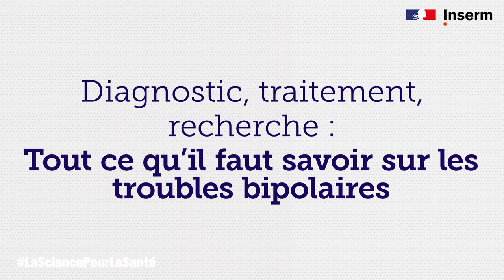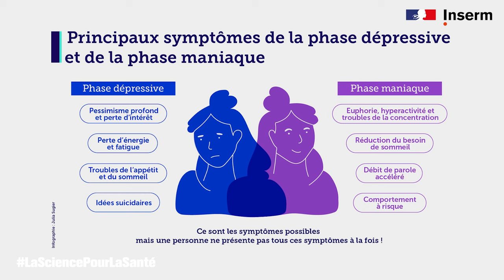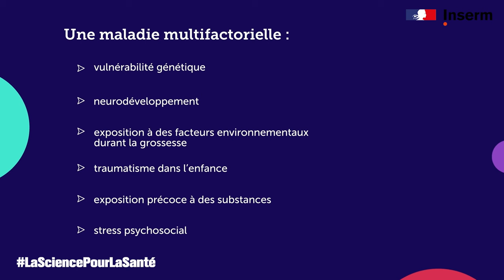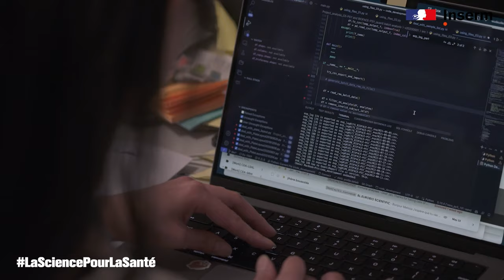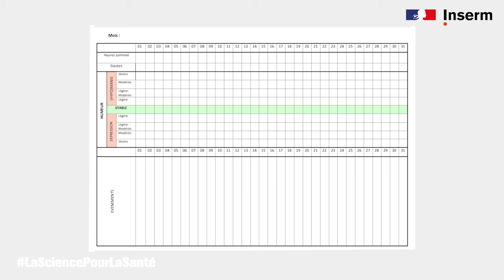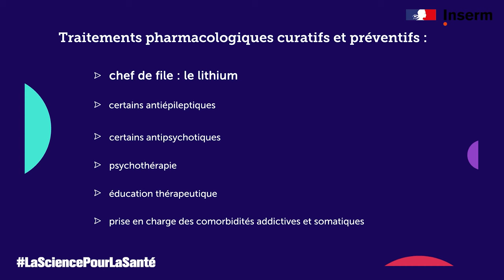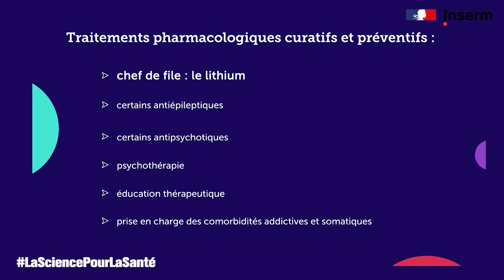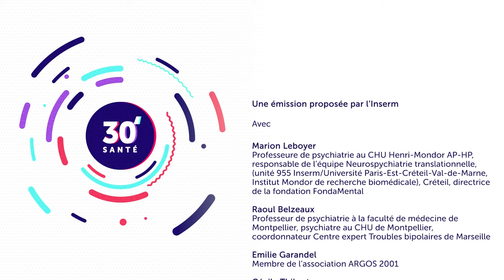Troubles bipolaires, tout ce qu'il faut savoir - 30' Santé #9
Nous connaissons tous des hauts et des bas, mais ceux que vivent les personnes atteintes de troubles bipolaires sont bien plus extrêmes. En France, entre 1 et 2 millions de personnes sont atteintes de cette maladie psychiatrique très invalidante, longtemps stigmatisée et mal connue.
Que sont les troubles bipolaires ? Quelle différence avec la dépression ? Comment s’effectue le diagnostic ? Comment vivre avec cette pathologie ? Que dit la science sur ses causes? On vous en parle lors de cette émission avec les experts : Marion Leboyer, professeure de psychiatrie au CHU Henri-Mondor (AP-HP), responsable du laboratoire Neuropsychiatrie translationnelle (unité 955 Inserm/Upec, Institut Mondor de recherche biomédicale), Grand Prix Inserm 2021 ; directrice de la Fondation FondaMental ; Raoul Belzeaux, professeur de psychiatrie à la faculté de médecine de Montpellier, psychiatre au CHU de Montpellier ; Émilie Garandel, membre de l’association de patients Argos 2001